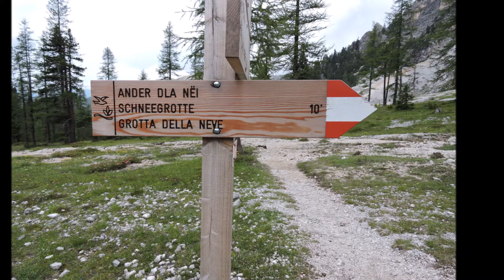Sasso di Santa Croce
Bellissima escursione. Lasciate like a gogo :D